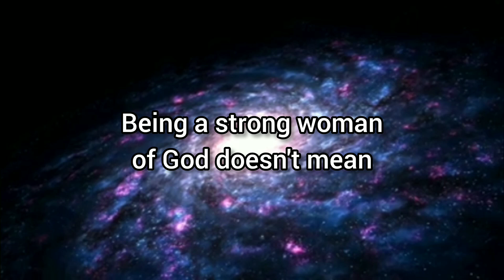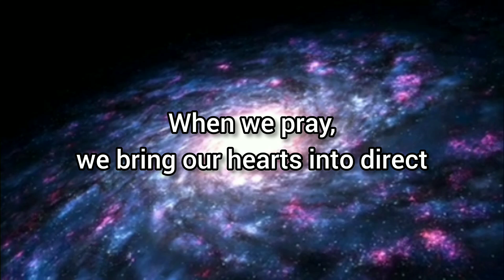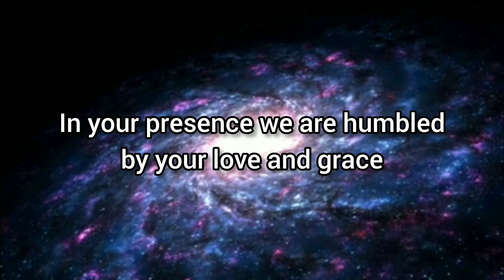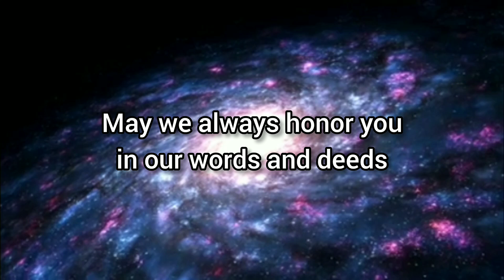God is With You Every Step of the Way | Prayer for Women | Daily Prayer Devotional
Strength in faith doesn’t come from feeling powerful; it’s built through consistent prayer, discipline, and relying on God every step of the way. As Christian women, we are never alone on this journey—God goes before us, stands behind us, and dwells within us, providing the courage to face each day.

💬 Share your prayer requests or thoughts in the comments below.

These devotions are inspired by my personal devotions from the bible and other spiritual books and material. I modify them to make them original and I include a completely original prayer asking the Lord’s blessing upon the reading.

May God bless your spiritual journey and lead you on the path of mercy, success, joy, and salvation all the days of your life.

Prayer is the breath of the soul.

Connection to Jesus is life.

Welcome to Daily Prayer Partner, a devotional and prayer channel.

We pray everyday.

Prayer, Daily prayer, Prayer for, Morning Prayer, Prayer Devotion, Daily Devotional,
Christian Devotion

Material presented by ElevenLabs Readers.